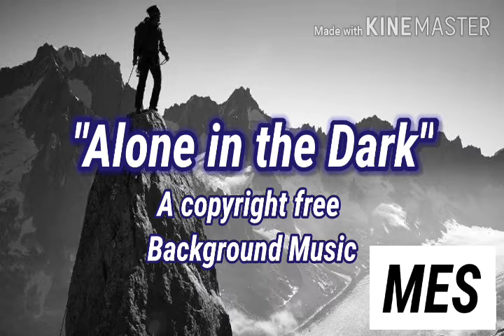"Alone in the Dark" | Muhammad Essa Siddiqui | Copyright Free Background Music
"Alone in the Dark" My second project which is free to use in your videos or Vlogs. I did my best on this Music.